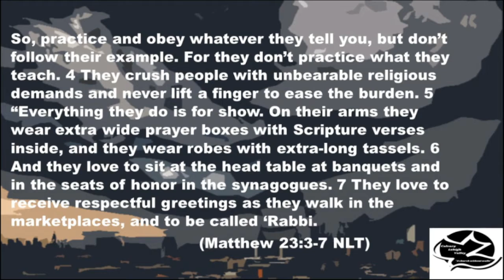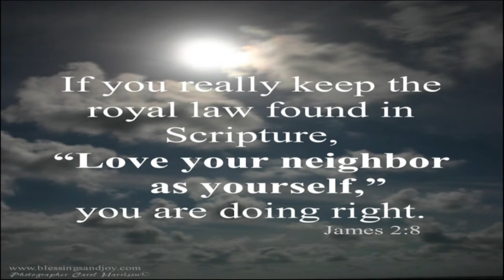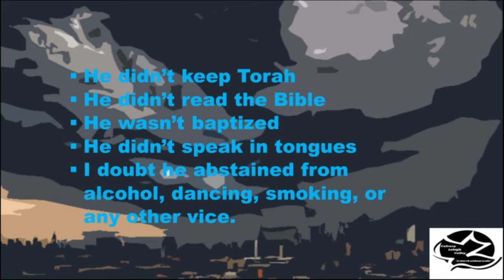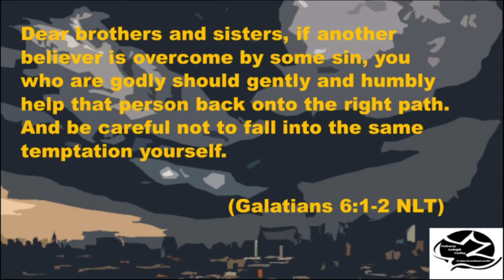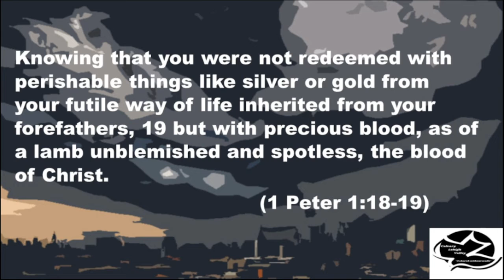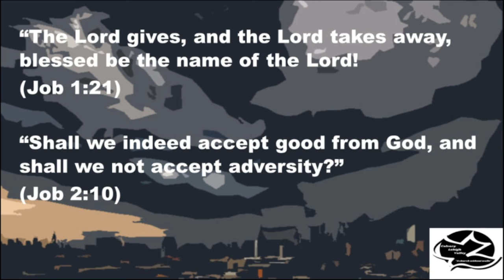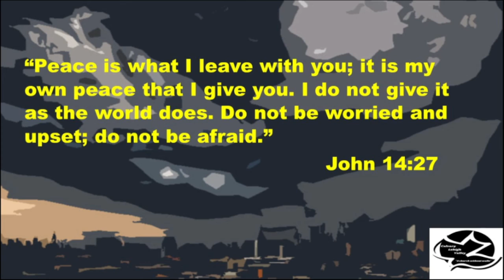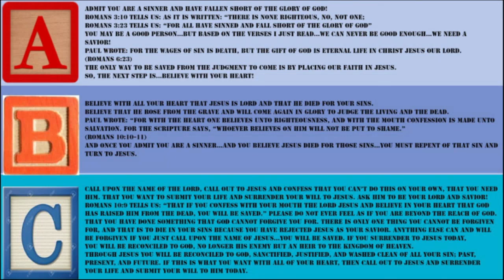Luke 6:39-49 Sermon on the Plain Part III 2021 12 19 10 30 24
Jesus told him that because he understood that loving God and loving others was more important than following the letter of the Law…that he was close to the kingdom of God.
That is what the blind guides of Jesus’ day were missing.
Paul, once a Pharisee himself wrote to the Romans:
“Let no debt remain outstanding, except the continuing debt to love one another, for whoever loves others has fulfilled the law” (Romans 13:8).
He wrote to the Galatians: “For the entire law is fulfilled in keeping this one command: ‘Love your neighbor as yourself.”             (Galatians 5:14)
Paul is telling us that the entire law can be summed up in one operative word—love.
Believers therefore are following the commands of Jesus by loving God and loving others.